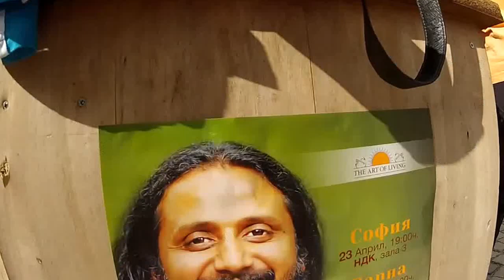The funniest flash mob in Sofia -DSN team with AMAZING Kamlesh ॐ БЪЛГАРИЯ МЕДИТИРА ॐ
♥ ॐ JGD ॐ ♥ България МЕДИТИРА ♥ ॐ JGD ॐ ♥
23 април, София, 19:00ч. НДК
24 април, Варна, 19:00ч. Фестивален комплекс

The funniest flash mob in Sofia, BULGARIA
DSN team with AMAZING Kamlesh
april 2013 Sofia
На 23.04 от 19:00 в НДК ще има водена медитация със Свами Джотермая.
Лечебна медитация- най- великия метод за постигане на пълна релаксация, антистрес средство и зареждане с положителна енергия, а в този случай и лечение.
не е необходима никаква предварителна подготовка.
Подарете щастие на себе си и на близките си хора и нека да бъдем едно по-добро общество!!!
JGD